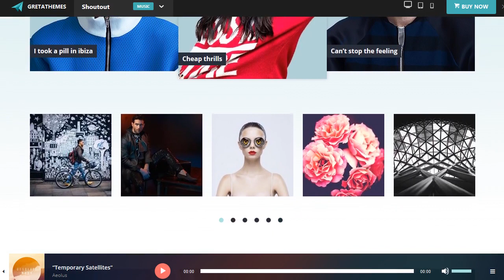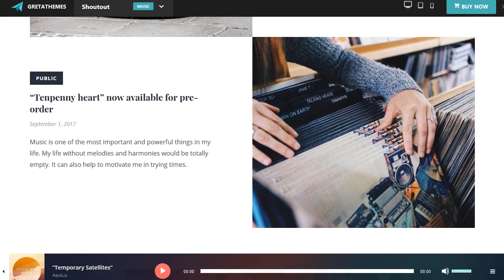ShoutOut - A Clean WordPress Music Theme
ShoutOut is a responsive and professionally designed, ready to use web WordPress theme for the music industry. ShoutOut is suitable for bands, DJs, musicians, music producers, events or any other music related festival. Even you can make a creative portfolio showcase with this. It is very easy to customize both for expert and beginner users.

ShoutOut is compatible with all modern browsers, responsive on all screens.

ShoutOut is optimized for speed, SEO and has lots of customization options.

Highlighted Features
Sticky Audio Player

Highlight a custom playlist in the header across your entire site with the built-in audio player. The current track displays by default while the rest of your music is easily accessed with a playlist toggle.
Albums

Album can display tracks in a clean and simple tracklist, letting fans listen to your music. Optionally added links give fans the ability to purchase your music using a variety of services.
Events

ShoutOut can display your upcoming events in a really nice manner. You can display each event on their own map with its location and venue, the price and availability of the tickets and last but not least the date of the event.
One click import demo

Setup your site to have the same content as our live demo. Provided demo content includes theme example posts, menus, and media.

Built with great care, we optimize ShoutOut for the best user experience. All options are well-organized and easy to understand. The options are carefully selected that let you customize to the maximum level while keeping everything clear and clean.
Key Features:
* Easy to set up and customize
* Responsive design
* Browser compatibility: Firefox, Safari, Chrome, Opera, IE9+
* Beautiful typography
* Upload your own favicon
* Upload your own custom logo
* Regular updates ensure WordPress compatibility
* Infinite scroll
* Related posts
* Jetpack supported
* Supports mobile menu
* Translation-ready for easy localization
* Built with HTML5 and CSS3 (SASS)
* Top-notch customer support